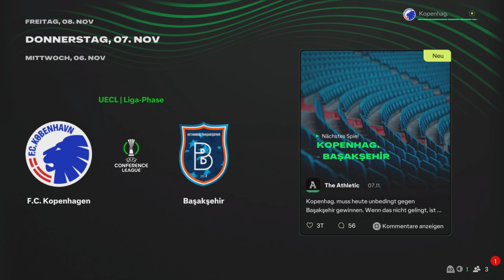EA SPORTS FC25 S01E22 Conference League 3. Spieltag gegen Başakşehir